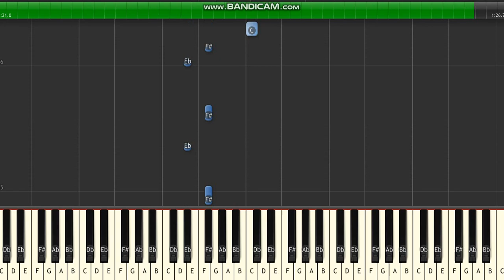Bell and beep sounds you hear all the time in tv / movies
Bell and beep sounds you hear all the time in tv / movies on piano
door bell
censor beep
undertaker bell
airport announcement
sonic ring
mario coin
heart flatline beep
big ben bell
scanner beep
wwe ring bell
911 beep
movie roll beep
elevator ring bell
flatline sound 2
micro wave
old church bell
sleeping baby melody lullaby